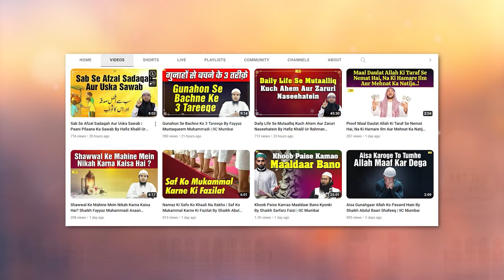Rizq Mein Barkat Ke 2 Ahem Asbab By Shaikh Abdus Shakoor Madani | IIC Mumbai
Bank Account Details:
ILM FOUNDATION
ICICI Bank
Savings account
IFSC CODE-ICIC0001028